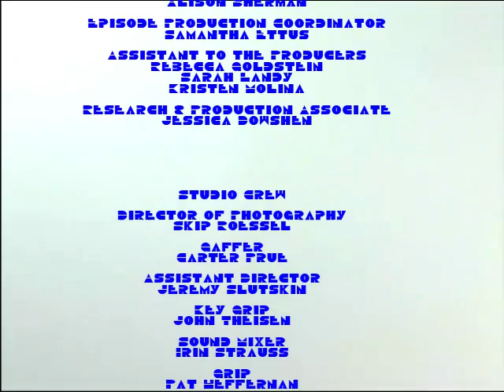BLUE IS FRUSTRATED CREDITS BLUE'S CLUES